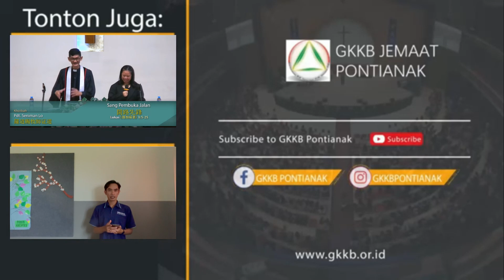Ev. Sukianto Bong - Yakobus 5:7-11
Seri Kitab Yakobus 5:7-11